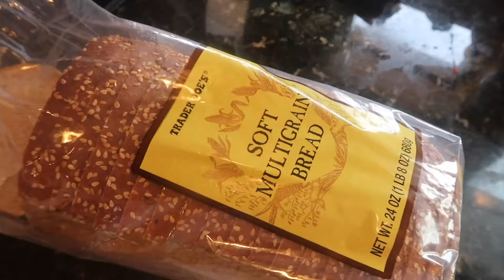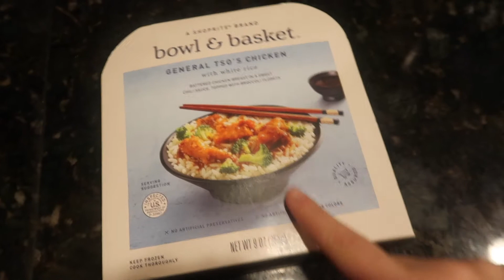full week of eating on ww green | healthy/intuitive eating recipe ideas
In this video, I take you along with me as I navigate food during a week of WW Green. I decided to do WW because I am participating in Orangetheory's Transformation challenge and I wanted to do a system that would force me to eat more intuitively.

Podcast- Touching Base: PR Edition (Available on Anchor, Spotify, and Apple Podcasts)

Who the heck am I?
Hi! My name is Jamie Goerke and I am going through a wild-time in my life known as post-grad. I just graduated from Binghamton University with a degree in English and I am currently working some part-time jobs and hopefully will be landing a full-time role soon! On this channel, I take you through my experience navigating life. I want to work in public relations, specifically in the sports industry!